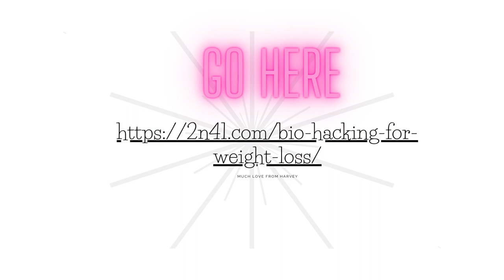Don't Let Unwanted Inches and Fat Win! Take These Daily! Definitely not a pill!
We have the Solution! Be Able to Lose those Unwanted Pounds and Inches as you Melt Away the Stubborn Stored Fat while you Sleep. Be more energetic, happy, and calm as your Health is able to improve. Be and feel younger!

This is Science Backed Success. Lose the Weight, Feel Great. And all while fighting the AGING! We are so blessed to have this!